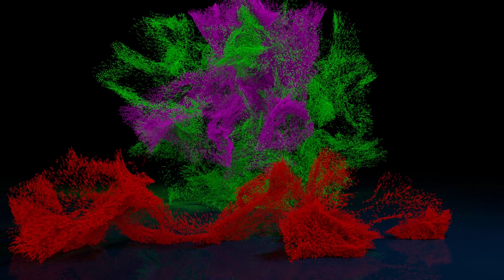Upper Canada Village - Explore Part 3/3 - Parks of the St.Lawrence - Morrisburg - Ontario - Canada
Upper Canada Village endeavours to depict life in a rural English Canadian setting during the year 1866. Featured at the site are over 40 historical buildings, including several working mills (woollen mill, grist-mill and sawmill) and trades buildings (blacksmith, tinsmith, cabinetmaker, cooper, bakery, cheese-maker). Farming is demonstrated through the growing, harvesting or processing of heritage vegetables and livestock. Aspects of late 19th-century domestic arts, social life, music, religion, and politics are also discussed, interpreted and demonstrated at by staff dressed in clothing of the period. Local gardens in the village feature the flora and fauna commonly grown in the summer.

Construction of Upper Canada Village began in 1958 as part of the St. Lawrence Seaway project, which required the permanent flooding of ten communities in the area, known as The Lost Villages. Upper Canada Village was a part of the project's heritage preservation plan. Many of the buildings in Upper Canada Village were transported directly from the villages to be flooded.

The park, owned and operated by the St. Lawrence Parks Commission, was opened to the public in 1961.

Other buildings from the Lost Villages were moved to Ault Park, where they comprise a living museum run by the Lost Villages Historical Society.

The park also incorporates a memorial to the Battle of Crysler's Farm, a War of 1812 battle which also took place on land submerged by the Seaway project.